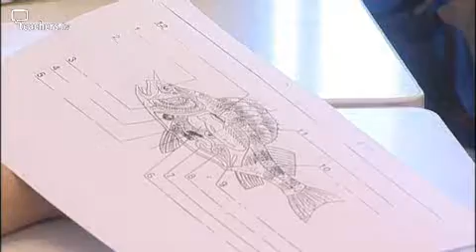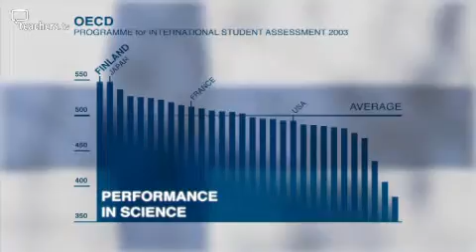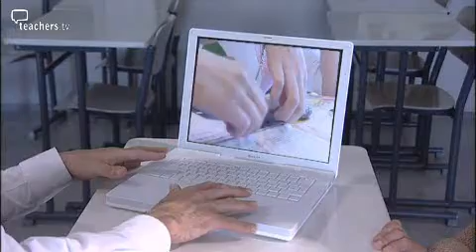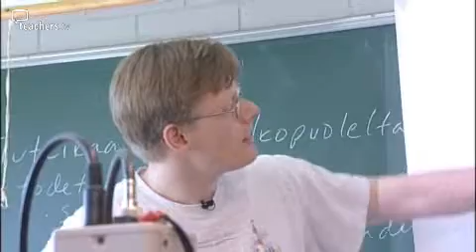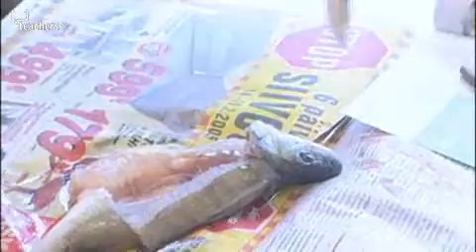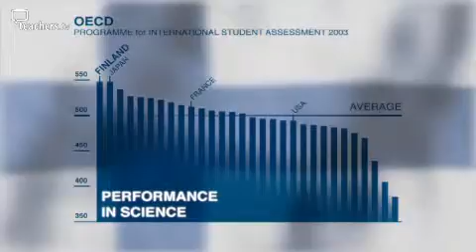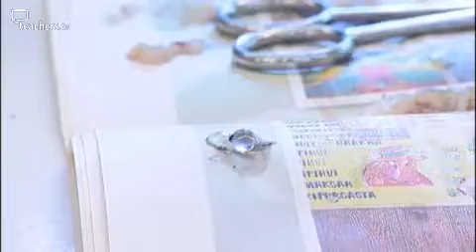Teachers TV: Secondary Science - The Fishing Line